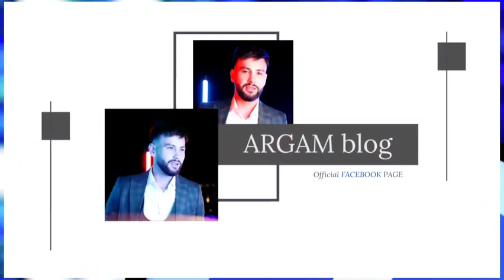Տեսեք ինչ է եղել, ու հիմա սրանք ինչ են անում